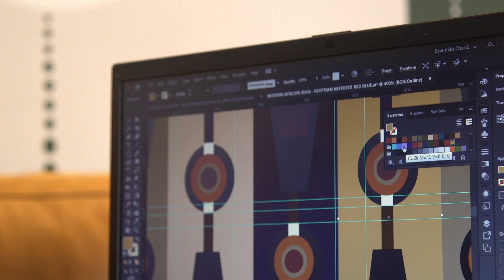Glorinah Mabaso Creative Mzansi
I am Glorinah Khutso Mabaso, Pattern and Product designer and a lover of creativity. I would describe myself as an academic multifaceted design thinker. Monotony is definitely not who I am hence my love for Patterns and multiple design disciplines. My formal background is in Interior Design but I never thought I would be specialising in designing custom patterns for clients in corporate, hospitality and fashion. It gives me a great sense of peace to be focusing on history and design, a combination of my favourite fields whilst creating a new visual language that people on the continent can genuinely connect with. To build my own design company where I have the liberty to express my translation of modern Africa, share it with other brands and witness people’s reactions based on the impact of each design’s inspiration and story…is sometimes overwhelming but I am extremely grateful for choosing to be different.